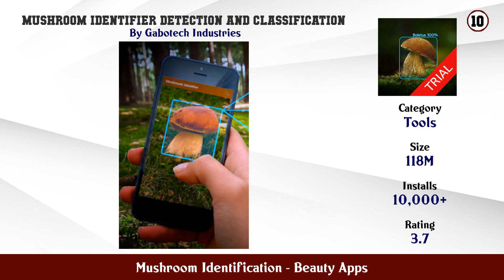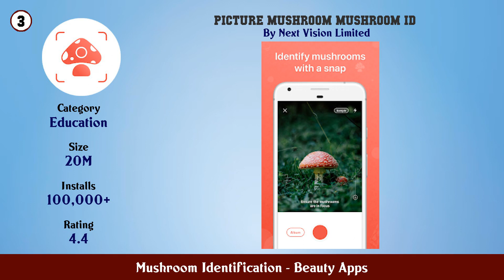Top 10 Mushroom Identification Android Apps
In this video we have listed Top Mushroom Identification Android Apps. This video is for information and reference purpose only.